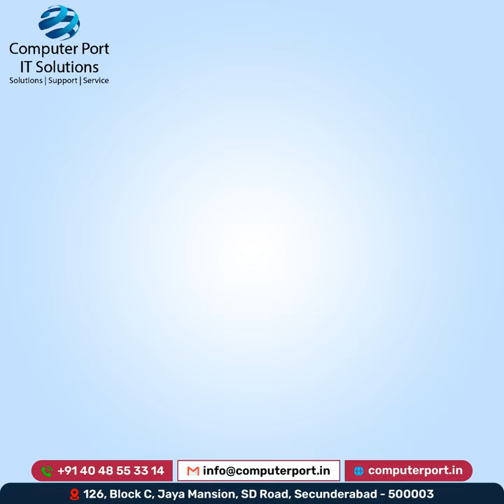World NGO Day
World NGO Day was born in London, the brainchild of Marcis Liors Skadmanis. It is an international calendar day held on 27th February every year to celebrate, commemorate and collaborate with the various NGOs around the world.